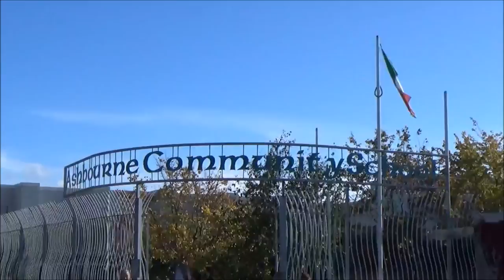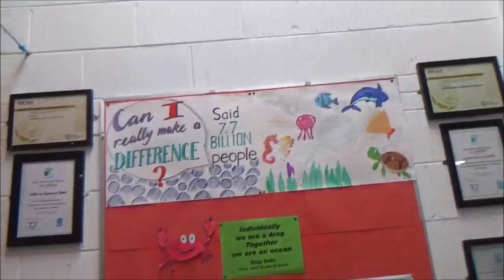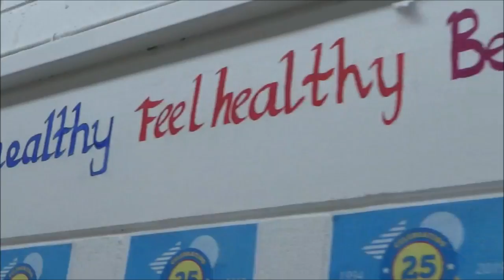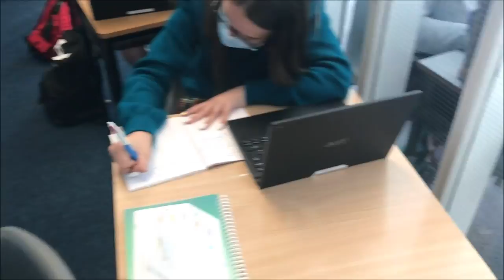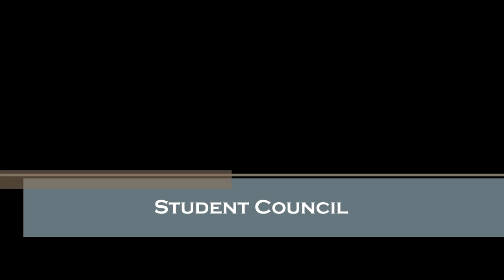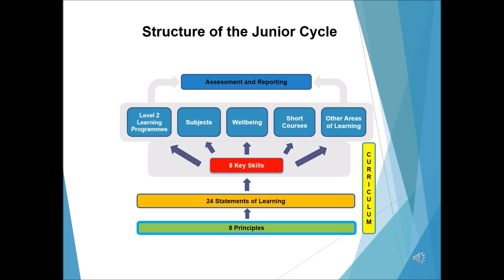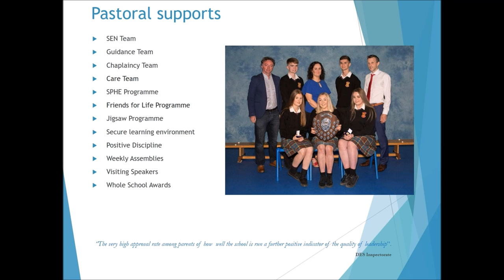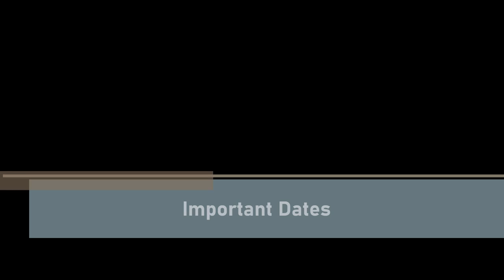Ashbourne Community School Virtual Open Day 2020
Welcome to our Virtual Open Day. Unfortunately our annual Open Day had to be cancelled due to Covid19 but we hope this video gives you an idea of what our school is like.